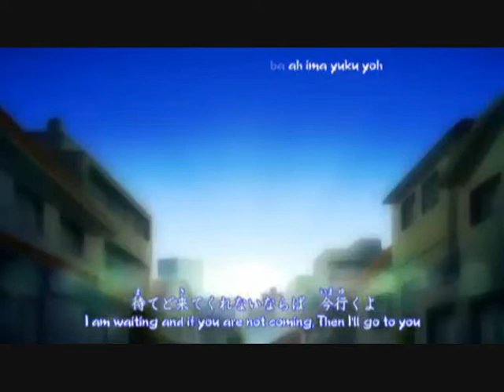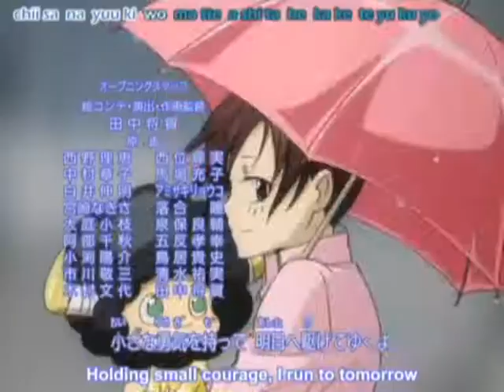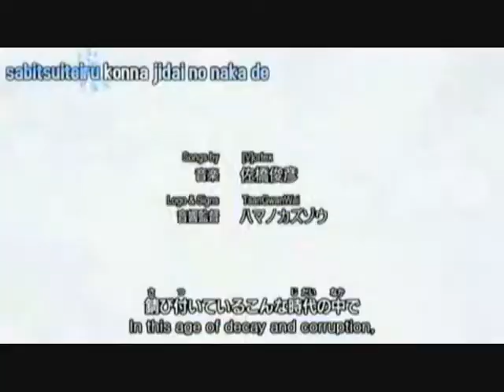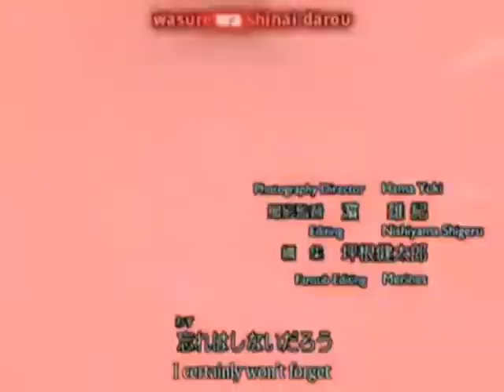Big Bang-What is Right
Song:What is right
Singer:Big Bang
Anime:KHR (Kateikyoushi hitman reborn)

thnks made 2 videos with same clips but different songs.The other one is called Somebody to love.Pls leave a message on which one is better :)